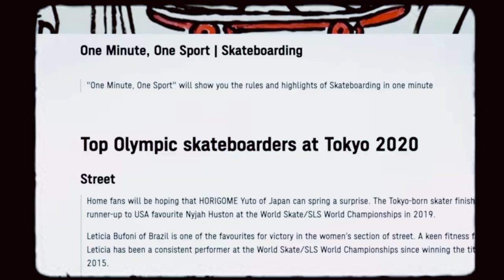No Rules. No Boundaries - A Perth Skateboarding Documentary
Directed and produced by myself, with the absolute best crew - Ethan Calleja, Jeremy Turnbull, William Lawler and Kendal Ardagh for SPRO1000, Curtin University's Introduction To Screen Industries Assessment, a documentary on Creativity.

Huge thanks to the City of Fremantle for access and permission to film at Freo EYP Skate Park, and the amazing, talented skaters that agreed to be part of this film!

The documentary explores creativity within the up and coming talents of the Perth, WA skate scene down at Freo Esplanade Youth Plaza, and touches on the artistic flairs that accompanies such a hardcore sport :)

Shot on Sony, Will's Handycam, DSLR's and a GoPro
Music by MC Concept and Dj Pittstheki, 'Get Together', who gave us permission to use their amazing music!
Backing track by Free Vibes "Funk Background Music - No Copyright"